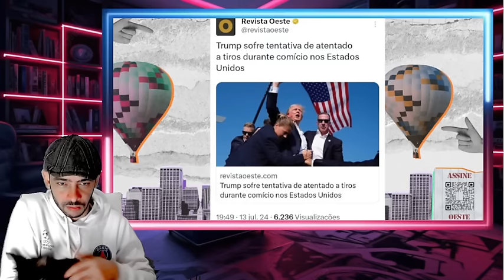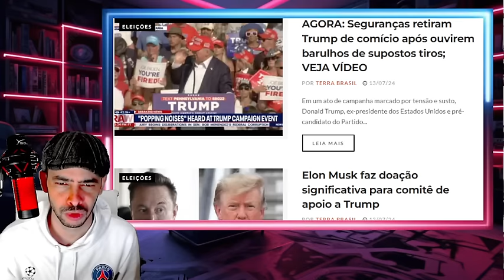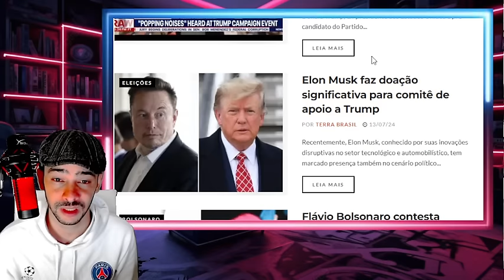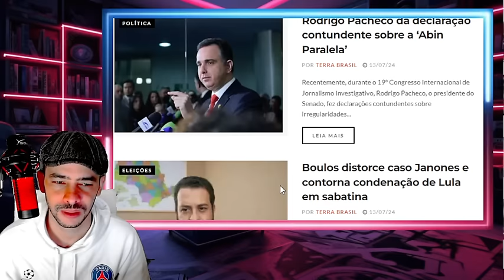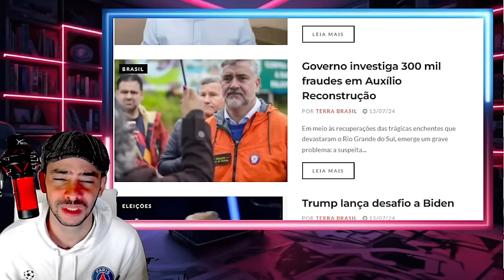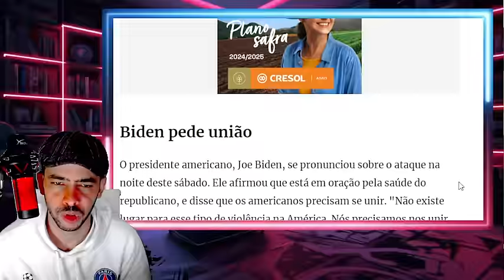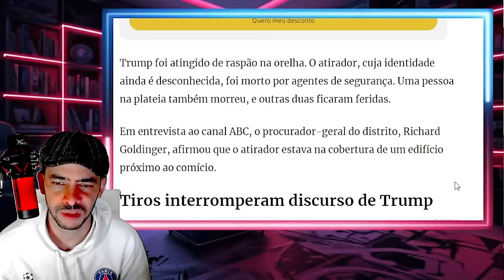BOMBA ATENTADO NOS EUA CONTRA TRUMP MANDANTE SUPREENDEU A TODOS